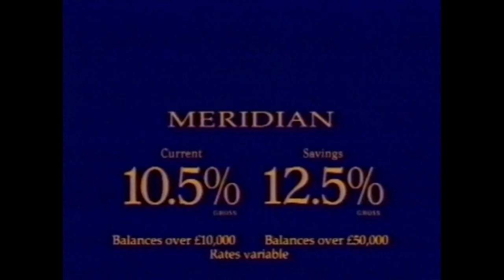Midland Bank Timelapse